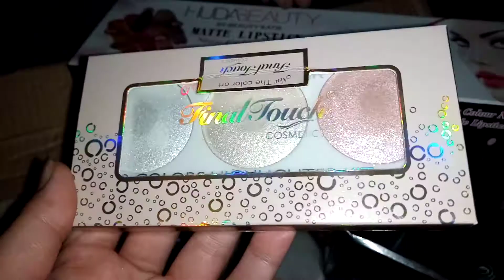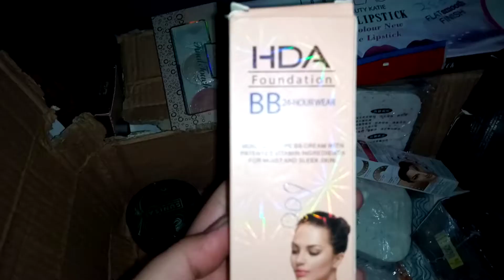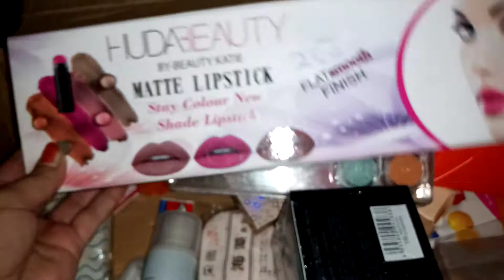cosmetics prodects in half price